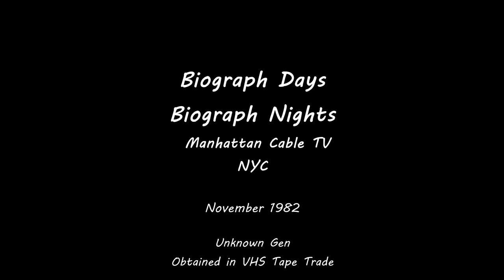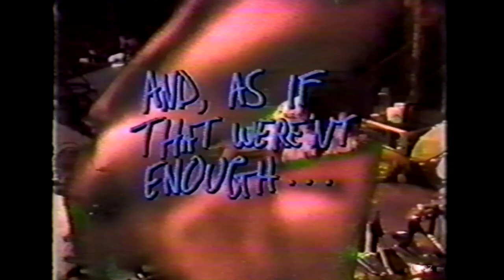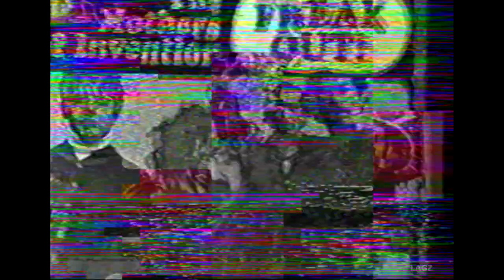Frank Zappa - Biograph Days, Biograph Nights - From Manhatten Cable TV - November 1982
Make sure you have settings selected for best quality.

Unknown Gen obtained in VHS trade in the 1990's.
My Tape-FZ87

Clips from Dub Room Special and discusses making of. Dishes on 1981 Halloween show broadcast stage union fees.

Looks like this could also be this item.
Interview by John A. Gallagher
Videography

NYC
21 min.

Visit Zappateers.com